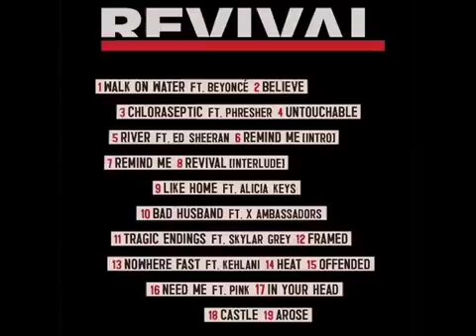17 Eminem Offended Revival Album